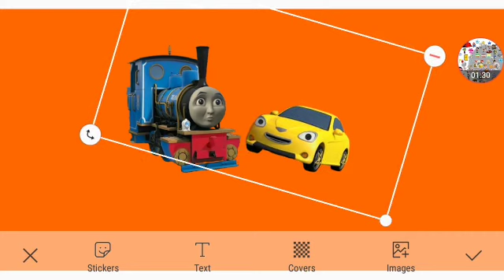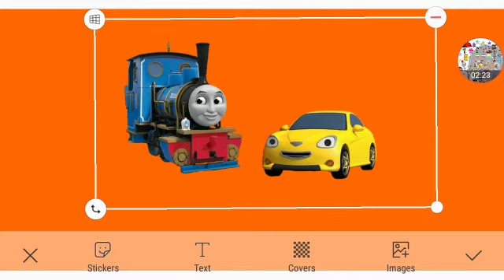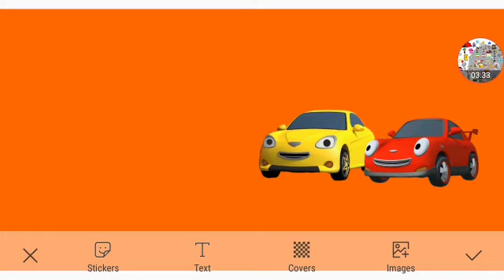The Earl Millie And Glynn Moves In Part 5d Out Of 5